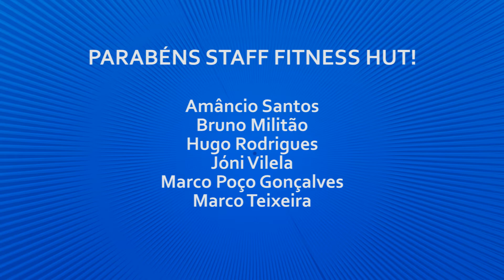Equipa FITNESS HUT em GUIMARÃES nos PROMOFIT GAMES - filme 2/4